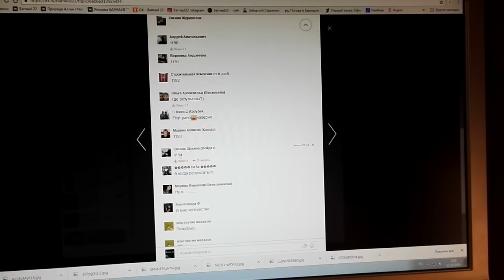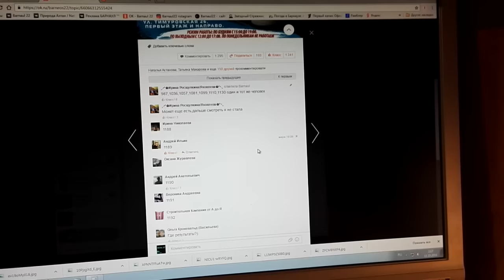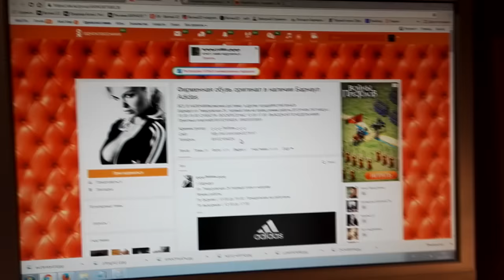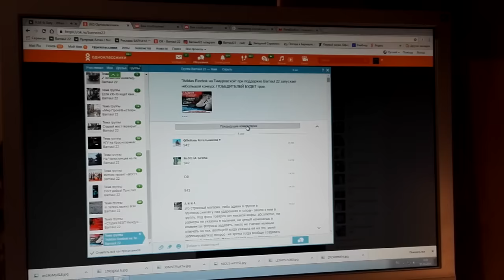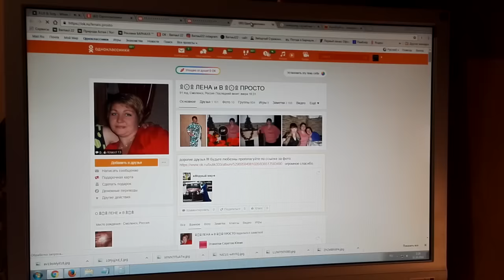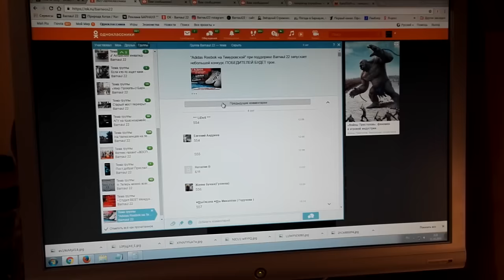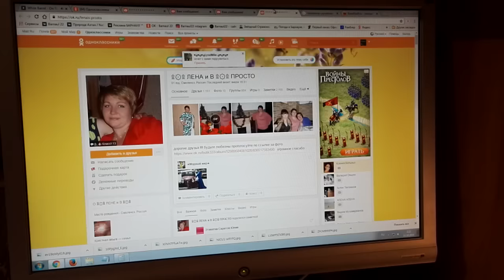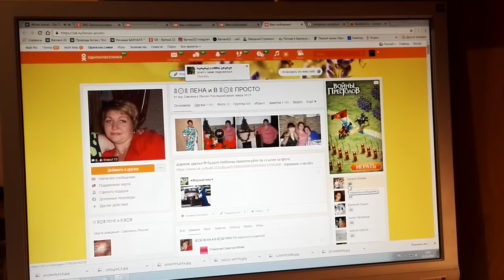Итоги розыгрыша в Barnaul 22 ok / 10.10.2016